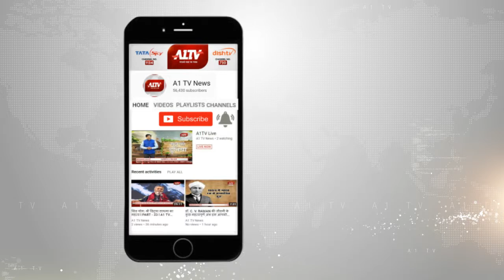पुलिस ने किशनपुरा में एक मकान पर छापा मारा, देशी शराब की 73 पेटियां बरामद